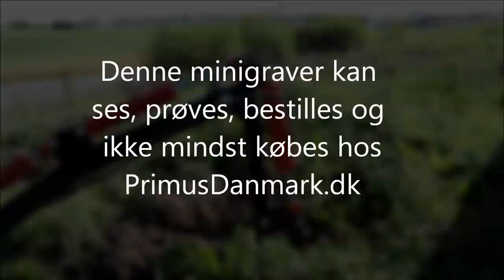Minigraver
Minigravemaskine  med 9 hk motor - 2 hånds betjent hydraulik, 2 støtteben og 2 kørehjul. 20 cm graveskovl og